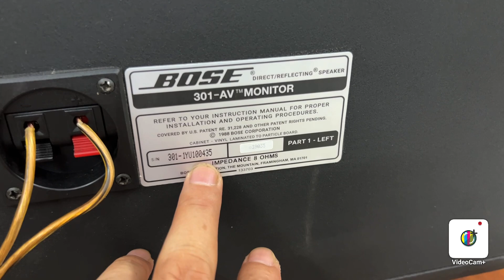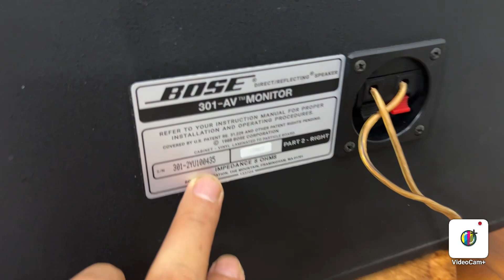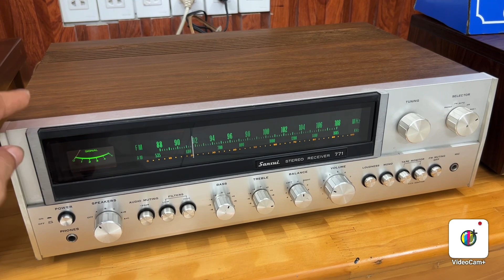Âm ly Sansui 771 và loa BOSE 301 AV MONITOR mở nội thất 2 sản phẩm đẹp keng rin đét giá quá ngon